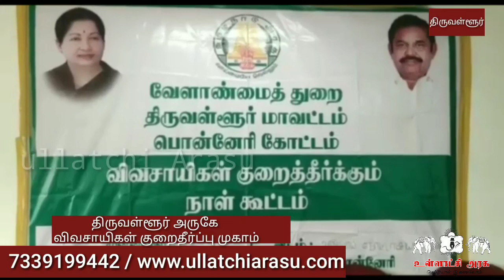திருவள்ளூர் அருகே விவசாயிகள் குறைதீர்ப்பு கூட்டம் இழப்பீடு கேட்ட இறால் பண்ணை விவசாயிகள்